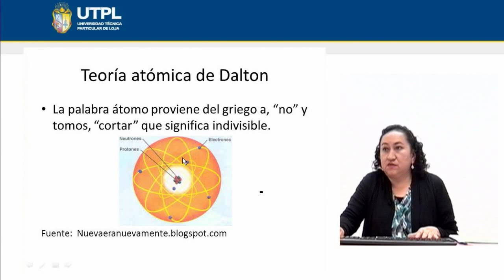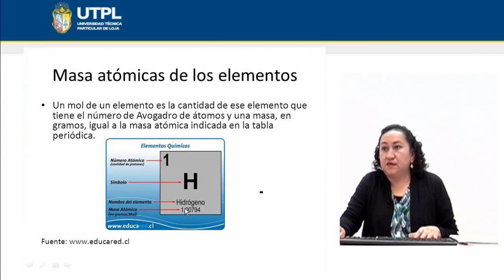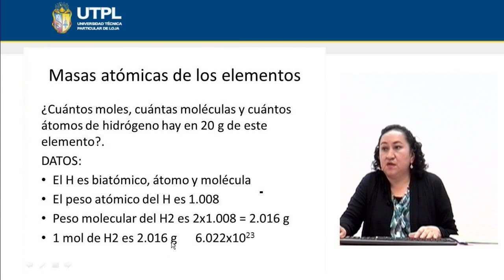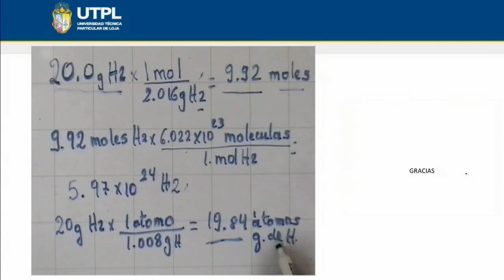UTPL MASAS ATÓMICAS [(CCEE - QUÍMICO BIOLÓGICAS)(QUÍMICA GENERAL PARA EDUCADORES)]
Químico Biológicas
Química General Para Educadores
Tema: Masas atómicas
Ponente: Ing. Diana Hualpa